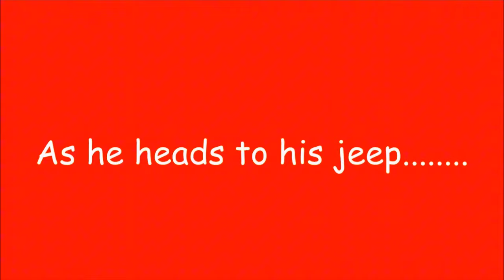Billy Jack / Fight Scene / Voices of Beavis and Butthead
I'm just a Louisiana guy trying to exist in a World gone mad. I make videos that may make you laugh, maybe cry, maybe wonder or maybe make you think. ‪@HawkesVids‬

I'm on Twitter or X  and on Instagram   @HawkesVids